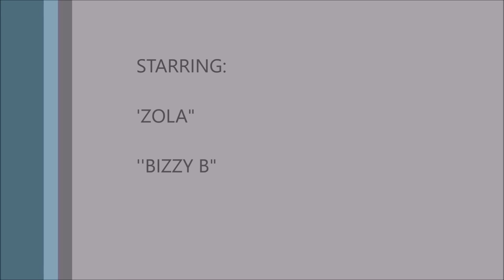The People v. O.J. Simpson Recap: Episode 9 - Manna From Heaven (RECAP)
With the Fuhrman tapes, it seems as if both sides were handed “manna from heaven,” as Courtney B. Vance practically sings to his team. But even after the defense procures them from a begrudging Southern judge, the prosecution is basically handed grounds for a mistrial . . . which they choose not to pursue even though they know the case has already been lost.

This is the first episode where we start to see our characters looking forward to life after the trial. Clark is granted primary custody of her kids in the final scene; she, like the audience, seems to have forgotten that she was in the middle of a bitter divorce. The Simpson trial was the last case that the “trial junkie” ever took on; she left trial law to write a book and spend time with her kids. It’s not enough to be handed “manna from heaven”; you have to know how to use it.

As for the rest of the episode, as has become par for the course on this series, most of what happened was just as incredible in real life—and in some cases even more so.

O.J. Simpson’s “Minimum Fitness for Men” video was shot a few weeks before the murders.

Did Chris Darden really lose it at Johnnie Cochran over accusations that he himself was racist in quoting from a witness?

Wait, how did this screenwriter named Laura Hart McKinny even meet Mark Fuhrman?

McKinny was working as a screenplay-writing instructor, while never having sold a screenplay.

Johnnie Cochran said of the Fuhrman tapes: “This is manna from heaven.”

The defense lawyers bickered over who would go to North Carolina.

Bailey and Cochran lost their first request to have the Fuhrman tapes brought from North Carolina to California.

Margaret, a.k.a. Peggy, York, one of the highest-ranking women on the L.A.P.D. at the time and Judge Ito’s wife, was once Mark Fuhrman’s supervisor.

Judge Ito’s speech about his wife and how tough it is for women in the workplace.

True, astoundingly. This is taken nearly word for word from his actual speech, and we see the subtle outrage flash across Sarah Paulson’s face as Ito praises his wife and all women for enduring hardships in male-dominated professions. From her memoir Without a Doubt:

Did Chris Darden really lose it during a cross-examination and refuse to apologize to the judge?

Yes, this is true and far worse a transgression than portrayed on-screen. The disagreement between Cochran and Darden was actually over cross-examination of Detective Lange. Ito did instruct Darden to calm down and take “three breaths,” but he still refused to apologize to Ito. A lawyer present to cover for CNBC (O.J.’s original choice for trial attorney, Wyoming cowboy Gerry Spence) became so incredulous that he screamed out, “Jesus Christ!” Clark did offer to remove her jewelry and go to jail with Darden (a move that he writes briefly about with obvious affection and admiration); in the end, he offered a weak apology to avoid jail.

Mark Fuhrman pled the Fifth to every question during cross-examination.

True. He was eventually charged with perjury, after the tapes proved he had used racial slurs within the last decade—after he had testified that he had not. The tapes are as bad or worse than intimated on-screen. The man “hated by both sides,” as Nathan Lane’s character notes, pled “no contest” to felony perjury in October 1996; he was fined $200 and sentenced to three years’ probation.

Yours truly,

CelebrityTV